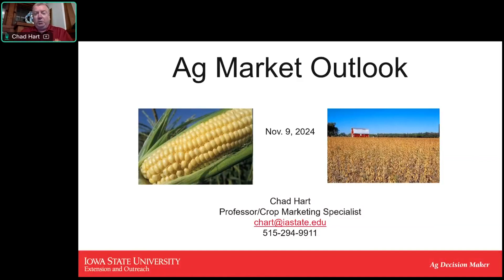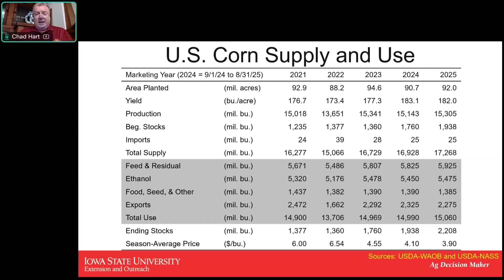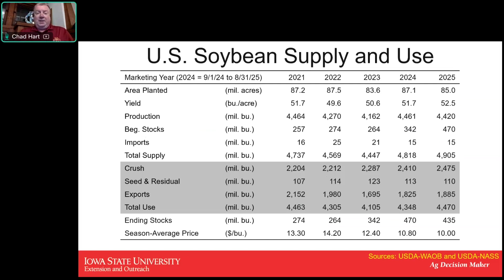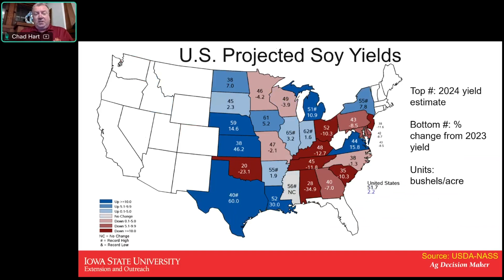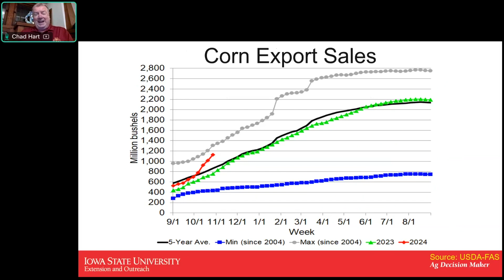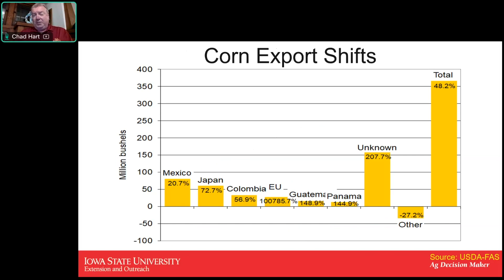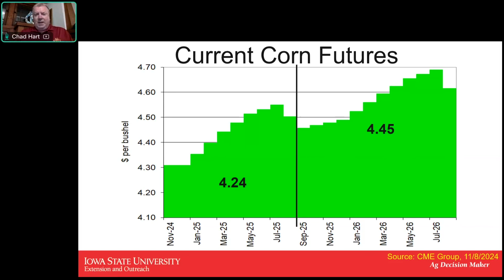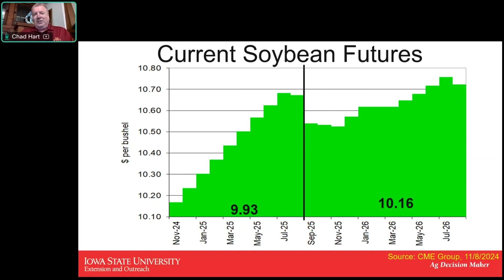Ag Market Outlook, November 2024 with Chad Hart, Iowa State University Extension Economist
Chad Hart provides a summary of the most recent USDA reports along with factors impacting agricultural markets for the week of November 11, 2024. See previous outlook videos and more resources on the Ag Decision Maker Outlook